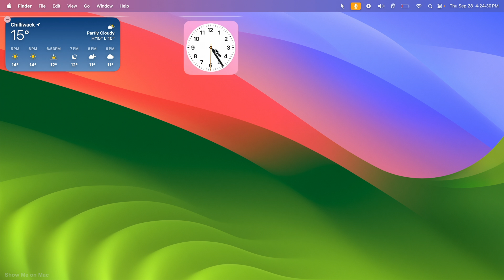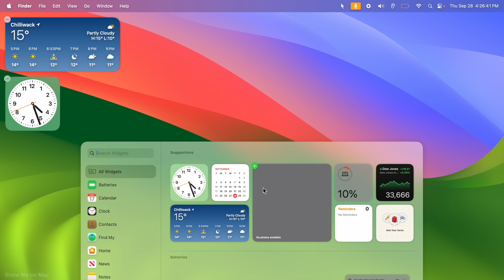How to Add or Remove Desktop Widgets on Mac [macOS Sonoma]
How to Add or Remove Desktop Widgets in macOS Sonoma 14.

macOS Sonoma bring Widgets to Macs. This video shows you how to add and remove desktop widgets from both the new widget browser and the notification center in macOS Sonoma.

0:00 Adding Desktop Widgets in macOS Sonoma
1:09 Removing Desktop Widgets in macOS Sonoma

This macOS Tutorial answers questions like:
How to add widgets to the desktop on Mac.
How to remove widgets from the desktop on Mac.

Applicable Apple devices:
MacBook
MacBook Air
MacBook Pro
iMac
Mac Pro
Mac mini
macintosh

This tutorial is performed in macOS Sonoma.

Scope:
Desktop Widgets in macOS 14 Sonoma.